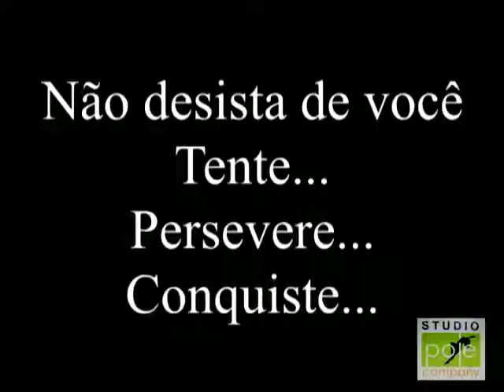The Miracle - Pole Fitness - Aline Kerber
Movimento criado pela musa Aline Kerber

Studio Pole Company
Rua Bento Vieira de Castro, 286 - Vila Santana - Itaquera

Temos aulas de Pole Dance Fitness, Pole Exotic, Pole Coreográfico, Tecido Acrobático, Lira Circense, Chair Dance e em breve Dança do Ventre e Ritmos.
Entre em contato e agende uma aula experimental